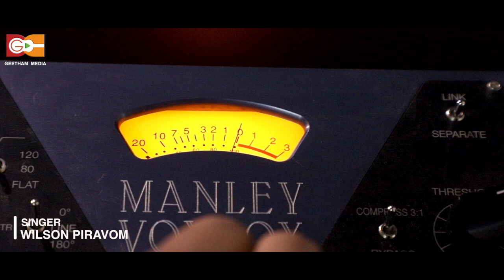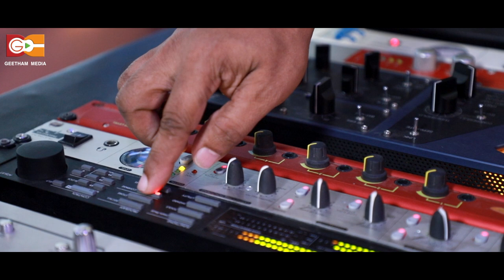EESHOYE NEE | ARPPANAM | FR JOSEPH NARITHOOKKIL | WILSON PIRAVOM | GEETHAM MEDIA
ക്രിസ്തീയ ഭക്തിഗാന രംഗത്തു നിരവധി ഹിറ്റുകൾ സമ്മാനിച്ച ജോസഫ് നരിതൂക്കിൽ അച്ഛന്റെ ഏറ്റവും പുതിയ ഗാനം വിൽ‌സൺ പിറവം അതിമനോഹരമായി ആലപിക്കുന്നു
Album : ARPPANAM
Lyrics and Music : Fr Joseph Narithookkil
Singer : Wilson Piravom
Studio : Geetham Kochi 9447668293